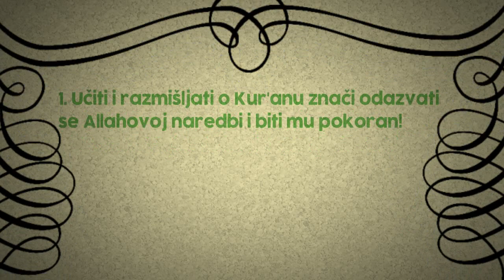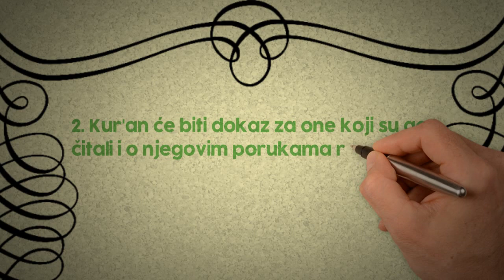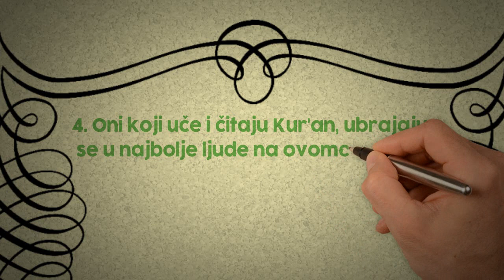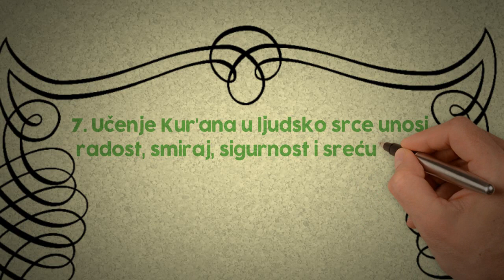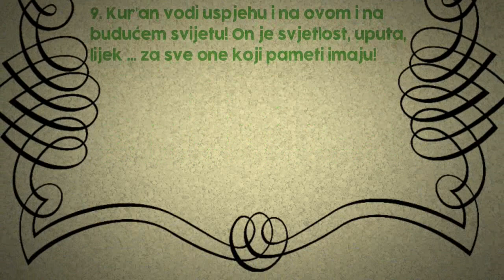KORISTI od UČENJA Kur'ana i RAZMIŠLJANJA O njegovim porukama!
U ovom kratkom videu govorimo o 9 velikih koristi od učenja Kur'ana na arapskom jeziku te razmišljanju o njegovim porukama. Kur'an je Allahovo uže na Zemlji, te je potrebno da mu se što više vraćamo, da ga čitamo i iščitavamo, da o njegovim porukama razmišljamo i da ono što je njegova uputa slijedimo.
Srdačno vas selamimo!